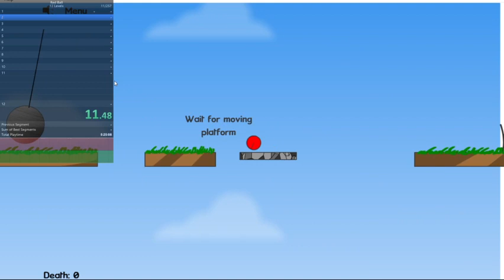rb1 in 3:57.02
Lol ive been speedrunning this game since Halloween 2019